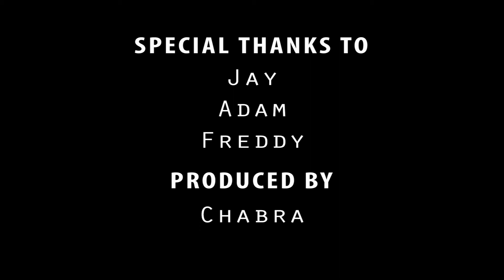Project 1 "Ping-Pong"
Hope you enjoyed this production, it was my friend Jay's awesome idea.

Song:

Bad and Boujee - Migos

Peace